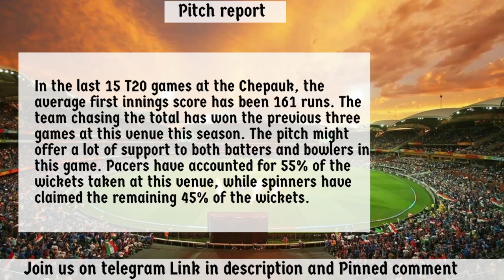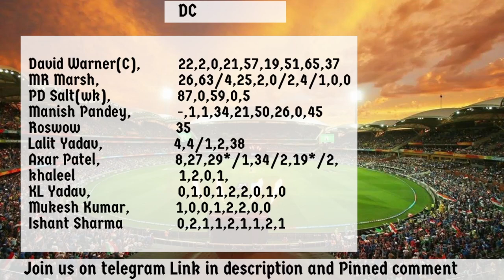CSK vs DC Dream11 Prediction | DC vs CSK Dream11 Team | CHE vs DC Dream11 | IPL2023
dc vs csk dream11 Prediction,
today ipl match dream11 team,
csk vs dc dream11 today,
dc vs csk dream11 today,
dc vs csk dream11 2023,
chennai vs delhi dream11,
delhi vs chennai 55th match IPL,
dc vs csk d11 2023,
today Match Dream11,
dc vs csk 55th match Dream11,
Anurag Dwivedi,Ipl 2023,FCG
dc vs csk dream11 team
csk vs dc dream11 lpl 2023
dream11 team of csk vs dc
dc vs csk dream11 today match
dc vs csk dream11
csk vs dc dream11 2023
dc vs csk dream11 55th match
csk vs dc d11 Team
csk vs dc dream11 analysis
csk vs dc dream11 ipl
dc vs csk dream11 team today
chennai stadium pitch report
m chidambram Stadium  pitch report